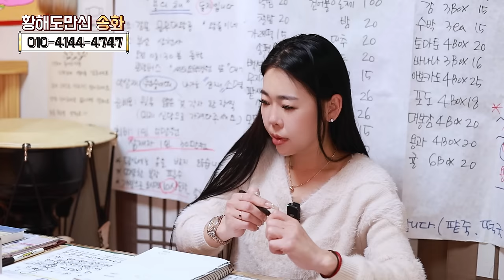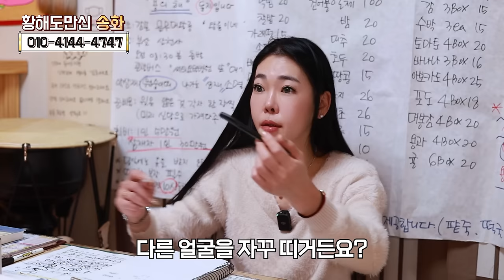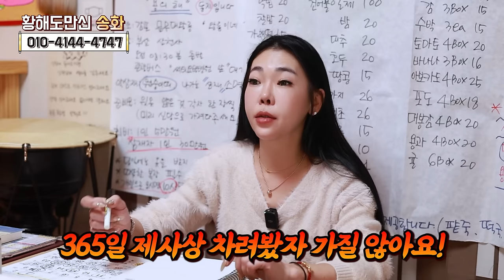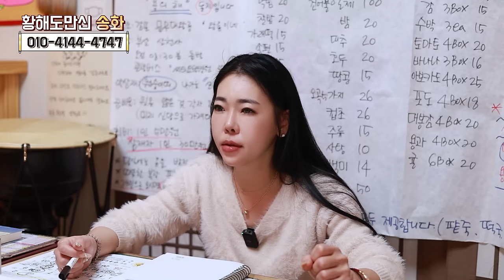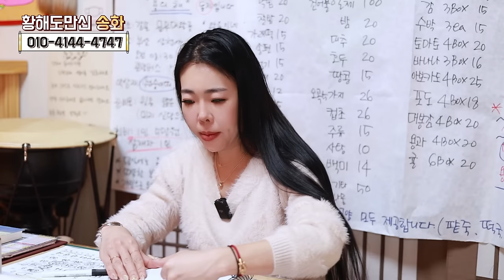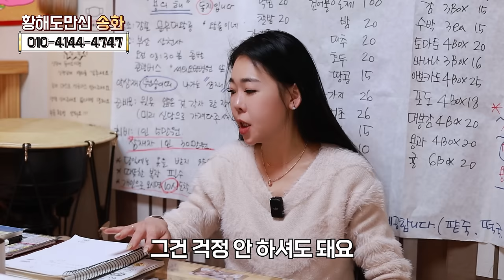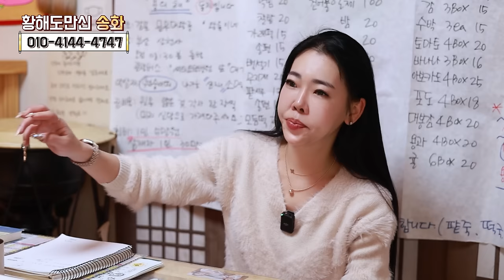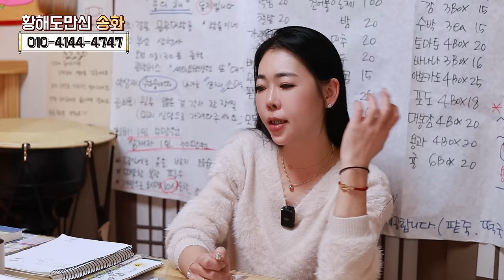배고픈 아버지, 이집 저집을 돌며 울고있는 그의 사연! '대구점집 황해도만신 송화'